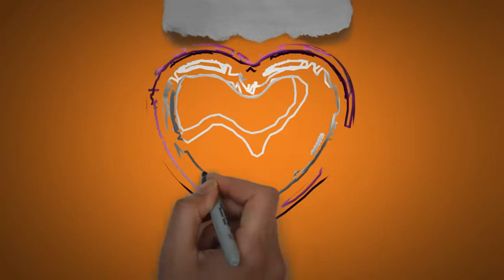Josett | Happy Birthday Josett || Happy Birthday To You !!